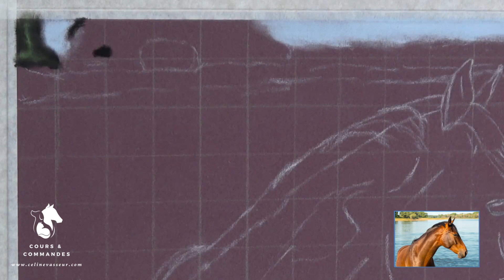Démonstration des bâtonnets extra-tendre de Schmincke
Les bâtonnets extra-tendre de Schmincke, un summum de plaisir pour les amoureux du pastel : 400 couleurs ! Schmincke a enrichi cette gamme qui a conquis et convaincu de nombreux artistes ces dernières années. Les pastels secs extra-tendre de Schmincke ne contiennent ni craie ni substances superflues et sont fabriqués entièrement à la main. Si leurs couleurs sont si lumineuses et si intenses, c’est grâce à la haute concentration de pigments. Toutes les surfaces “non lisses” conviennent à ces pastels. Suivez la démonstration de Céline Vasseur des bâtonnets extra-tendre de Schmincke, et découvrez son avis complet sur notre blog L'Atelier Géant